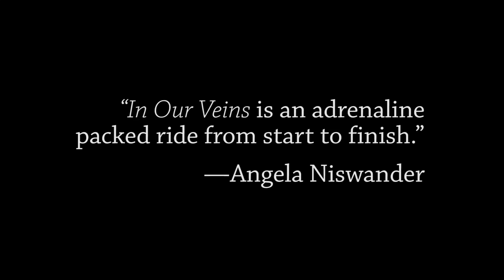In Our Veins by Lynne Smelser, Book Trailer HD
When scientist Weston Anderson develops a new strain of the flu virus, he does not expect his daughter will be infected. to learn more about Lynne Smelser's action-packed new suspense thriller.